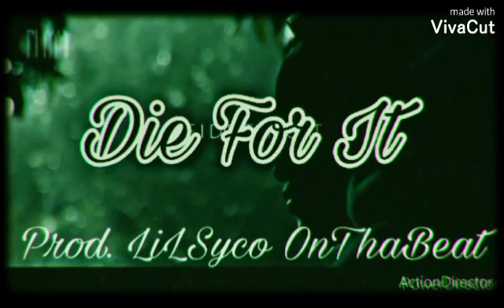LILSYCO - Die For It (Official Audio)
Written & Recorded By LilSyco
Produced By LiLSyco

Just Freestyling 💯